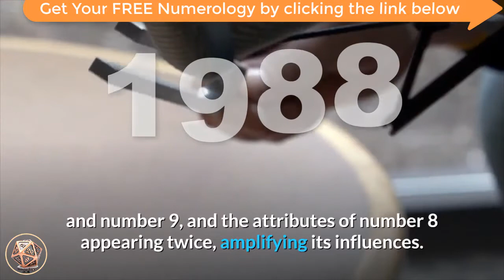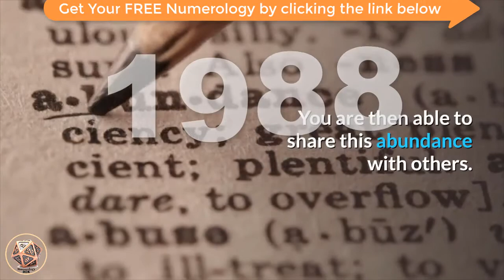🔴 Angel Number Meanings 1988 ✅ Seeing 1988 ✅ Numerology Box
Number 1988_meaning is a compilation of the vibrations and qualities of number 1 and number 9, and the attributes of number 8 appearing twice, amplifying its influences. Number 1 brings its vibrations of creation, new beginnings, ambition and will power, motivation, insight and initiative, inspiration and intuition. Number 1 encourages us to step out of our comfort zones and reminds us that we create our own realities with our beliefs, thoughts and actions. Number 9 resonates with the influences of the Universal Spiritual Laws, leading life as a positive example for others, high ideals, tolerance, humility, altruism and benevolence, strength of character, service to humanity and lightworking. Number 9 also relates to endings, conclusions and closure. Number 8 adds its influences of patience, practicality and dependability, inner-wisdom, personal authority, management, stability, truth and honour, achieving success, good judgement and discernment, manifesting positive abundance, and the concept of karma – the Universal Spiritual Law of Cause and Effect.

angel_number_1988 may suggest that a phase, circumstance or situation in your life is about to end and is a sign of forewarning to enabling you to prepare yourself and your life accordingly. It may also indicate that you are winding up an emotional issue, relationship or career phase in your life.

Angel Number 1988 brings a message that it is time to release situations/circumstances that no longer play a positive role in your life so that you can work from your heart doing something that you love, either as a hobby/pastime or as an income-earning venture. Ask yourself ‘what is my passion and purpose?’ Your unique skills and talents are much needed by the world, and it is time to fully step into your personal power and claim your rightful destiny. Trust that the right opportunities will present themselves when you make the decision and take action towards following your heart’s desires in whatever ways most resonate with you. Discover your personal spiritual power, and learn how to use it to make a positive difference to the world in your own unique way.

Often, one of the biggest blocks to receiving and accepting abundance is a core belief of being unworthy and/or undeserving. Ask your angels to open your heart so that the issue/s can be healed. Abundance is your natural birthright, and when you choose to accept it for yourself, you naturally attract the gifts of abundance into your life. You are then able to share this abundance with others.